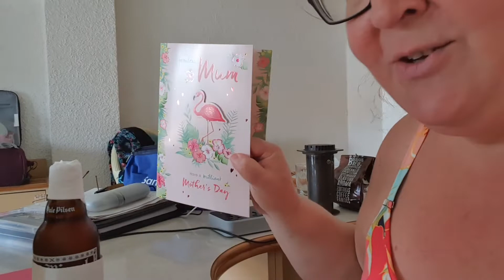British tourists stranded in Luzon Philippines lockdown day 6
Day 6 of our lockdown, lunchtime!